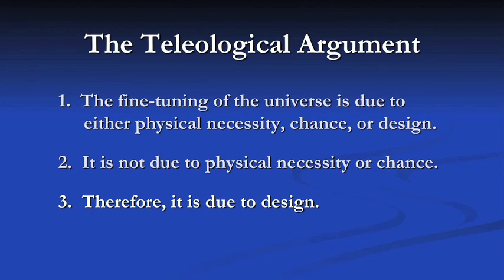Should We Be Surprised the Universe Is Finely Tuned?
The Bethinking National Apologetics Day Conference: "Countering the New Atheism" took place during the UK Reasonable Faith Tour in October 2011. Christian academics William Lane Craig, John Lennox, Peter J Williams and Gary Habermas lead 600 people in training on how to defend and proclaim the credibility of Christianity against the growing tide of secularism and New Atheist popular thought in western society.

In this session, William Lane Craig delivers his critique of Richard Dawkins' objections to arguments for the existence of God, followed by questions and answers from the audience. In this clip, Dr Craig addresses a question about whether we should be surprised that we observe the universe to be finely tuned for life when we are already here to observe it.